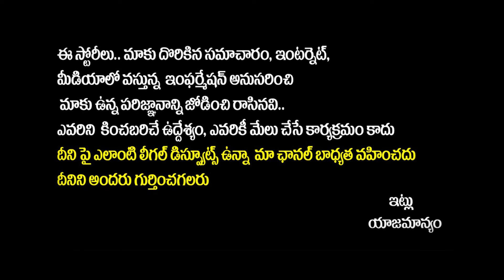Unknown Facts About Kim Jong Un In Telugu | Real Life Story | Biography | Socialpost TV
Unknown Facts About Kim Jong Un In Telugu | Real Life Story | Supreme Leader of North Korea | Biography | Socialpost TV

SocialPost Shorts